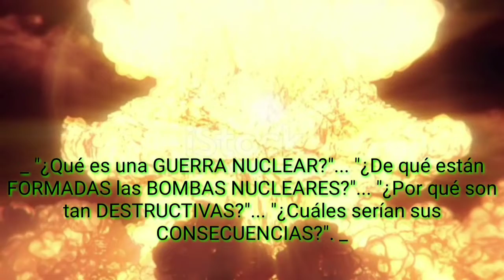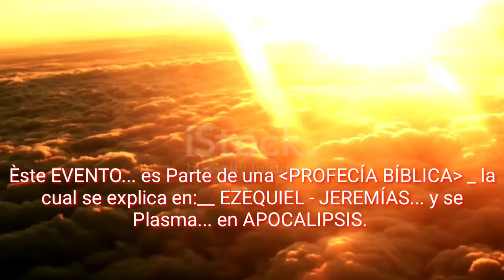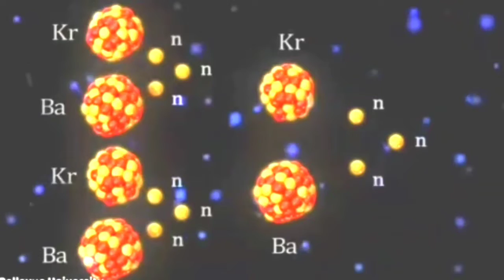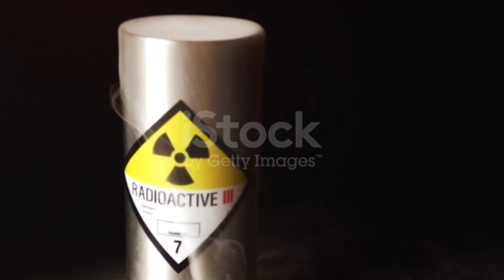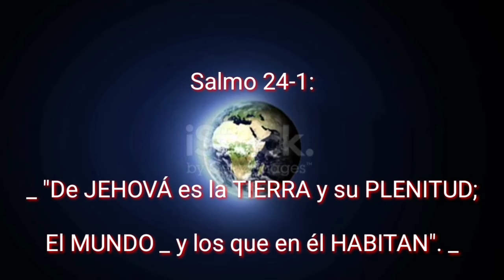_ 🌋 ETIMOLOGÍA DE UNA GUERRA NUCLEAR 🌋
Mi AUDIENCIA Pregunta:

_ "¿Qué es una GUERRA NUCLEAR?"... "¿De qué están FORMADAS las BOMBAS NUCLEARES?"... "¿Por qué son tan DESTRUCTIVAS?"... "¿Cuáles serían sus CONSECUENCIAS?". _
 Escucha con atención